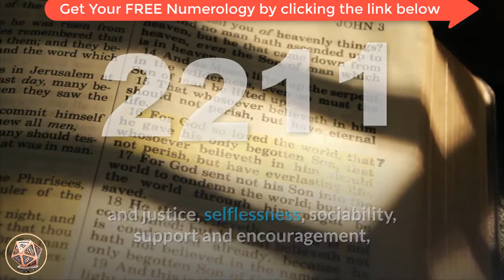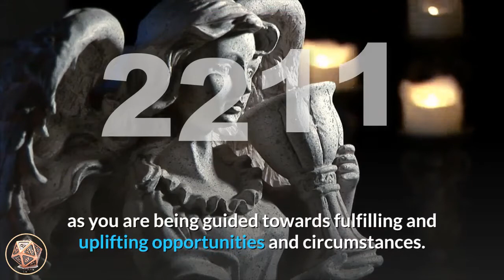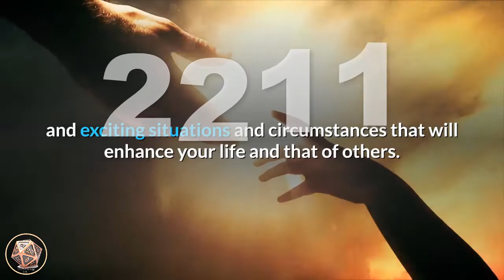🔴Angel Number 2211 Meaning ✅ Seeing 2211 ✅ Numerology Box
Number 2211_meaning is a blend of the attributes of number 2 appearing twice, amplifying its influences, and the vibrations of number 1 also appearing twice, magnifying its energies. Number 2 relates to faith and trust, service to others, balance and harmony, adaptability, diplomacy and mediation, just and justice, selflessness, sociability, support and encouragement, and serving your Divine life purpose and soul mission. Number 1 resonates with creativity and creation, new beginnings and taking different directions, motivation and progress, self-reliance, striving forward and pursuing goals, achievement and inspiration, and also relates to creating our own realities with our thoughts, beliefs and actions. The sensitive number 2 blended with the go-getting number 1 makes number 2211 a balanced number that encourages measured and calculated action.

Angel Number 2211 tells you to look upon new experiences and opportunities with optimism as they will bring about positive effects and favourable results. You are on a positive life path and are going in the right direction so have faith that wonderful opportunities will lead to happiness and personal fulfilment for you. Trust that your angels are by your side and are guiding your every step, encouraging you to remain calm, balanced and happy.

angel_number_2211 encourages you to be open to new ideas, concepts and directions, as you are being guided towards fulfilling and uplifting opportunities and circumstances. Pay attention to your recurring thoughts about yourself and your life as your thoughts and beliefs are manifesting at a rapid rate so ensure that you focus on your desired outcomes only. When you hold positive thoughts, an optimistic outlook and high expectations, you receive wonderful opportunities and experiences in your life. Angel Number 2211 suggests that new opportunities or directions will lead you towards new and exciting situations and circumstances that will enhance your life and that of others.

Angel Number 2211 may also be telling you to look to different and exciting ways to enhance your home, garden and environment. Use the art of Feng Shui to usher more positive energies into your life and your environment and to keep up the flow of positive energies in and around your home. The angels encourage you to surround yourself with love, beauty and gaiety.